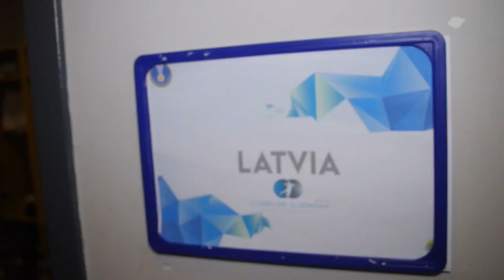Lithuania - Latvia world cup 2019 handball qualification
Final game